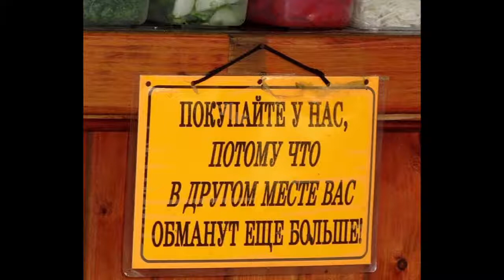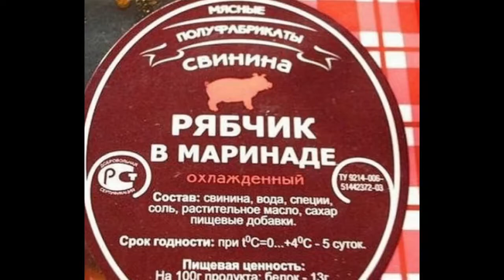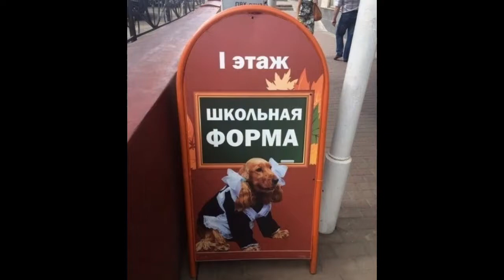Странности есть везде. Часть 1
Смешные вывески, таблички, названия, объявления и остальное. Россия.